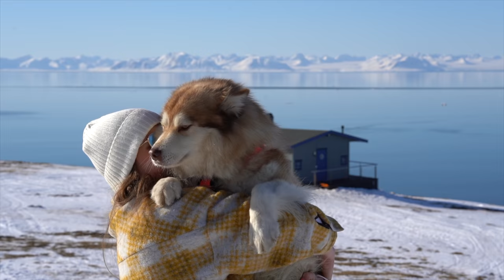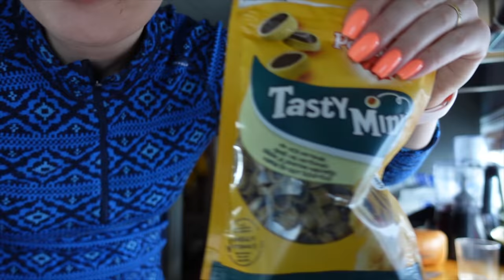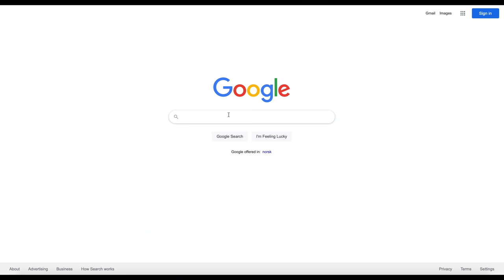IT FINALLY HAPPENED! | The story of how I stole my friends dog | Svalbard 4k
I cant' believe that he is finally mine! The story of how I stole my friends dog and how Grim became mine all begins at my first job here on Svalbard. It's quite a long story and I tried to sum it up as good as I could for you guys :)

- We would love it if you made a donation to the organisation "The Big Fix Uganda", in Grim's adoption honour. Any dollar helps ♡

Guyyysss! I made merch!
Camera gear:
About Cecilia:
Cecilia Blomdahl is originally from Sweden and moved to Svalbard 5.5 years ago. She works as a photographer and videographer in Longyearbyen, and with her social media channels, check her out on tiktok and instagram. Here on youtube she posts videos about her daily life in her cabin with her boyfriend and her dog Grim, living just outside of Longyearbyen. They are currently building a cabin extension, which is set to be finished in June.